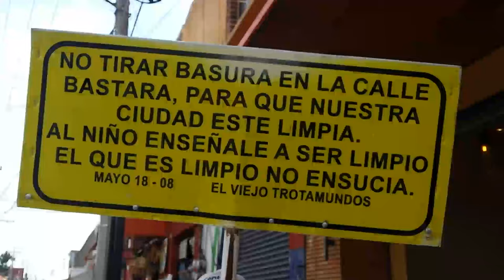El viejo trotamundos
Desde los 85 años de edad camina pidiendo un México más limpio

29 de febrero. Puebla, Puebla.  Tomas Ortiz Gonzales, conocido como “el viejo trotamundos”, de 92 años camina por las calles de México con una pancarta con frases que incitan a no tirar basura en la calle y lograr un país más limpio. Desde el 18 de mayo del 2008 empezó con esta caminata que lo ha llevada a 188 ciudades  de la nación incluyendo todas las capitales. Originario de la Ciudad de Puebla hace esta manifestación con recursos propios con el objetivo de “ver un país más limpio”.